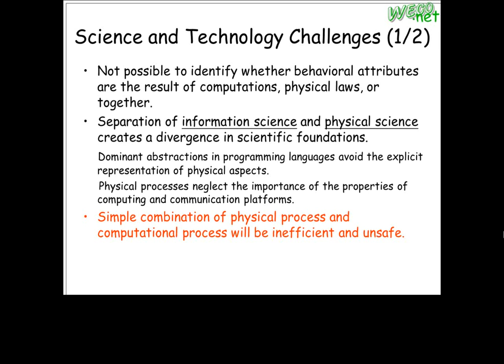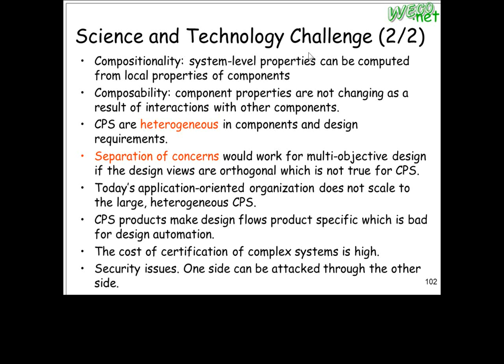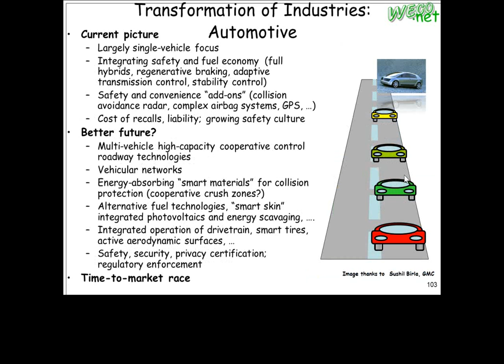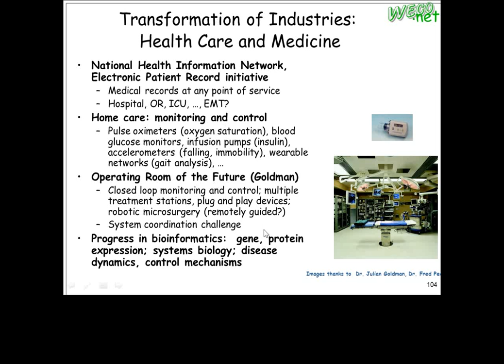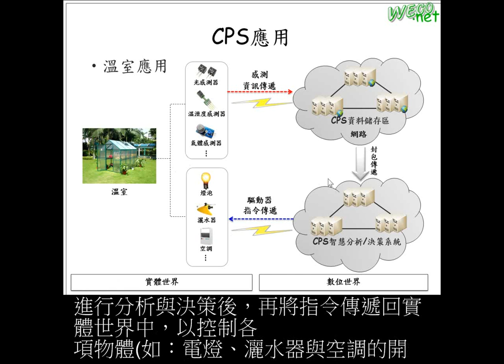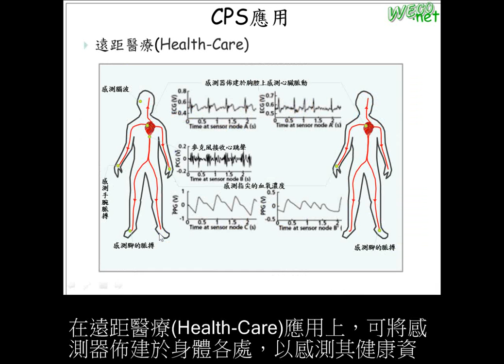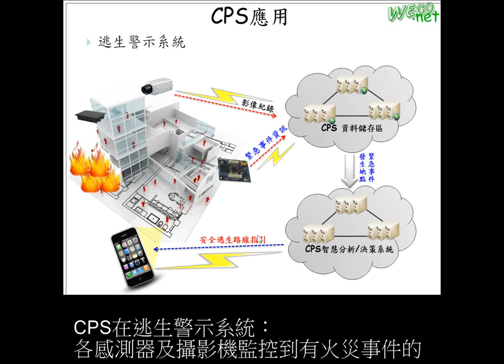2012 5_15 iot-2 @FJU CSIE:物聯網未來發展趨勢與挑戰和AR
輔仁大學：資訊工程學系
授課教授：梅興
上課內容：物聯網未來發展趨勢與挑戰和AR
日期：2012 5/15